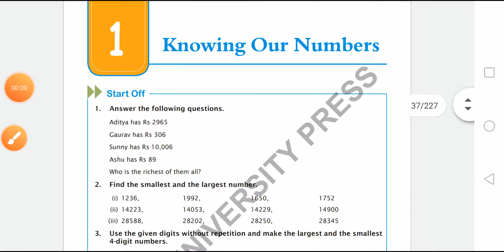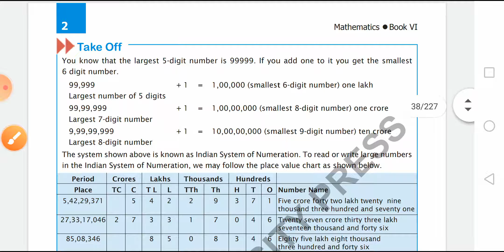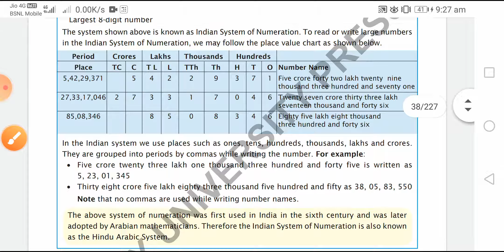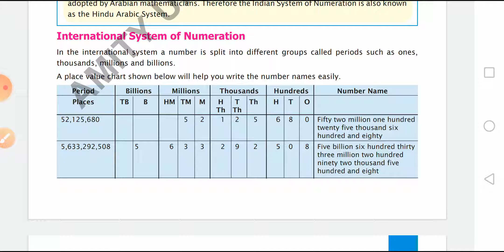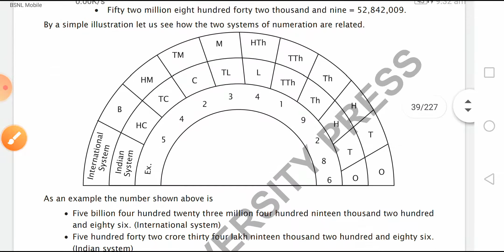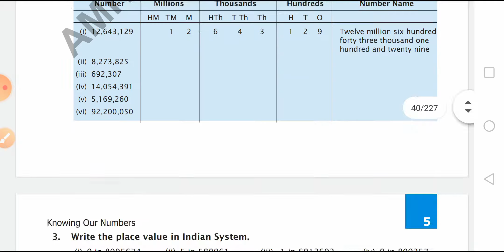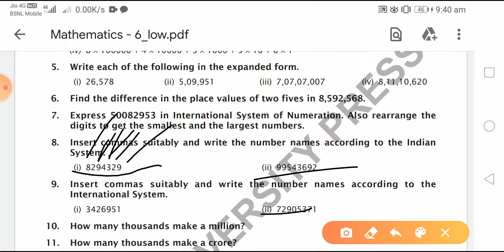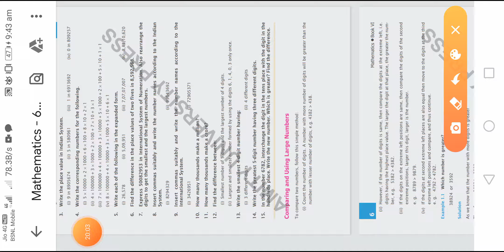Class 6th math